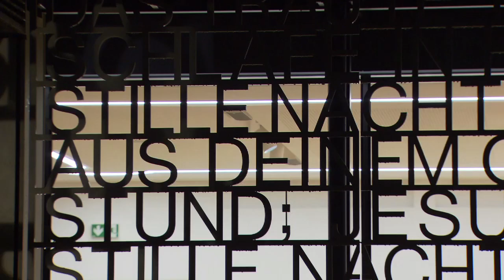PHILHARMONIC FIVE_"Zauberhafte Weihnacht aus dem Land der St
PHILHARMONIC FIVE_"Zauberhafte Weihnacht aus dem Land der Stillen Nacht"_BRTV/ORF_Grosser Saal Mozarteum Salzburg